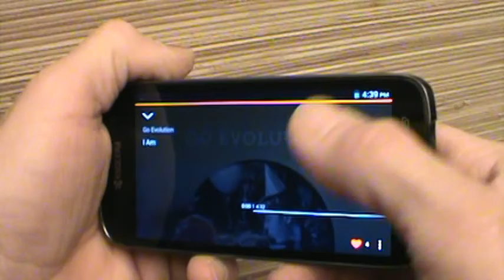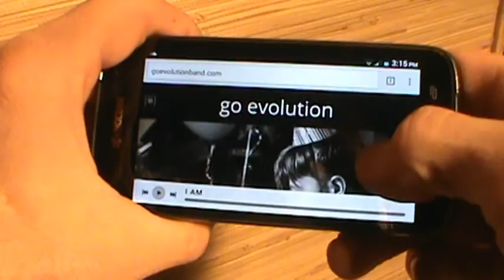Go Evolution- I Am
I Am is the first single from Go Evolution`s debut "Milestones". The video is a cell phone video with funky and distorted faces. Go Evolution released this video in 2015. For more information about Go Evolution go